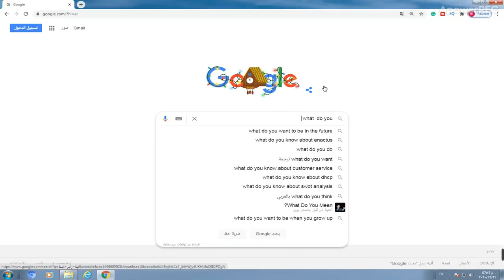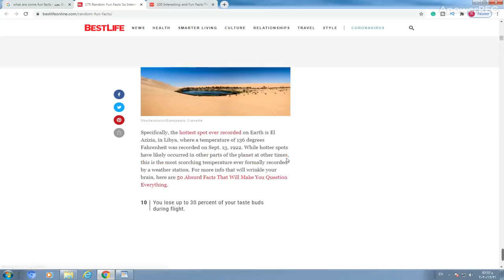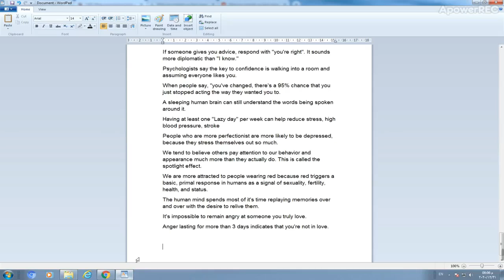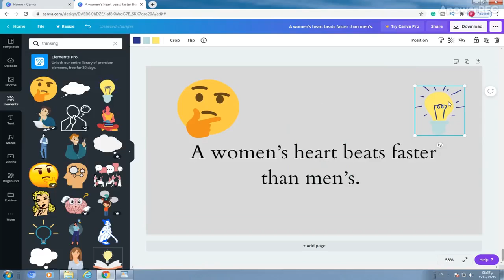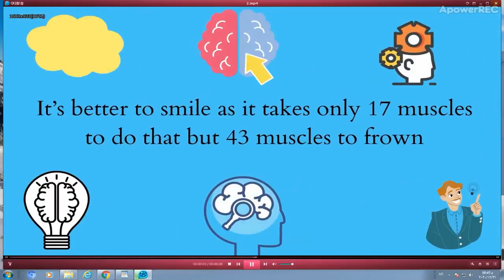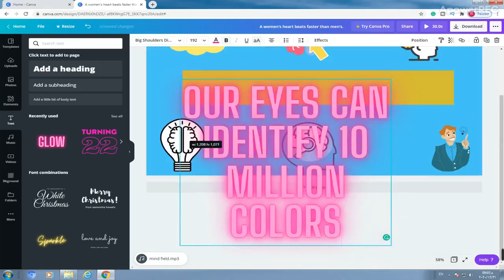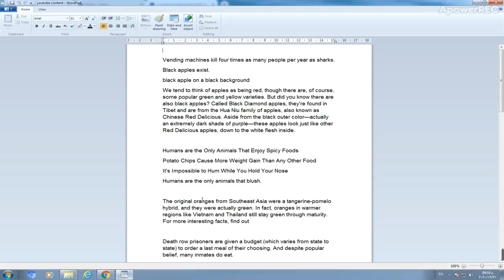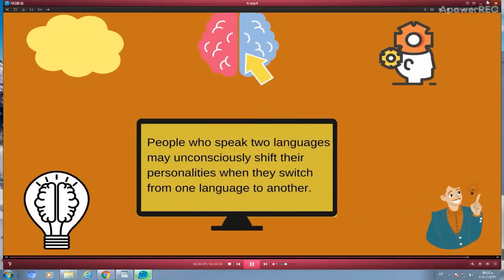How to make videos for your channel / Niche 1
How to make videos for your channel
just in minutes